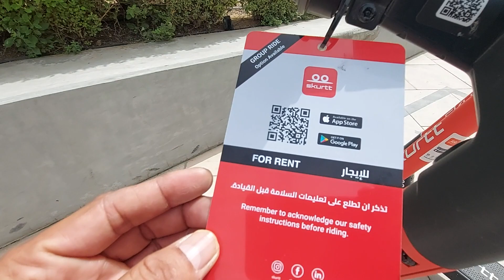JUMIERAH LAKES TOWERS